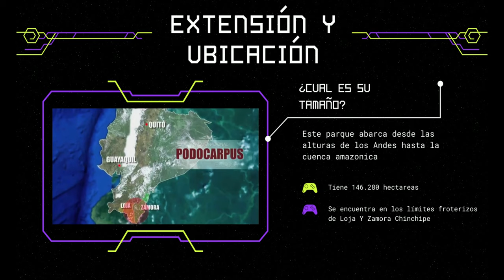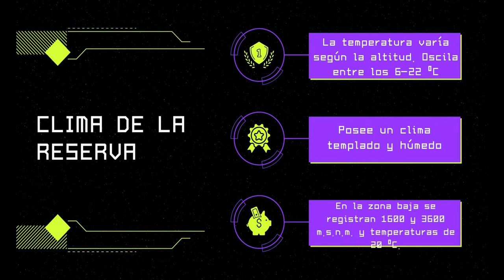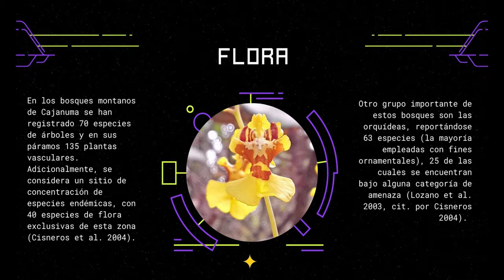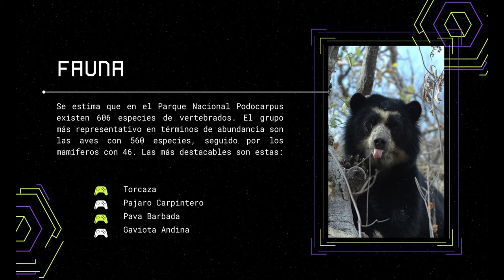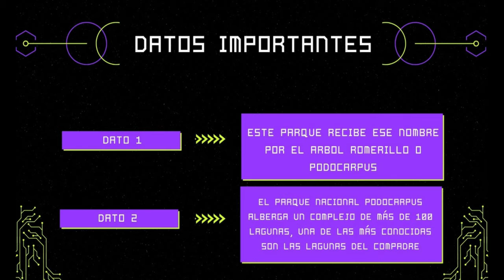Una Visita al Parque Nacional Podocarpus ll Documental 4k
Esta es una visita narrada al Parque Nacional Podocarpus ubicada en Loja, provincia de Ecuador.

ID Epic Games: Night_Crawler文
ID Supercell: AndresJs

ID Epic Games: CrsLxrd-42